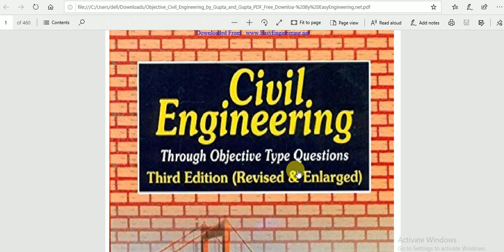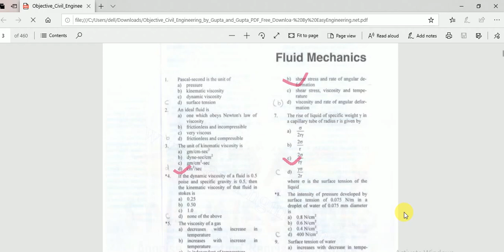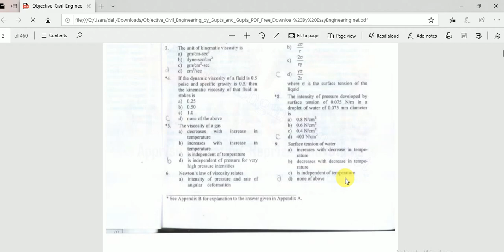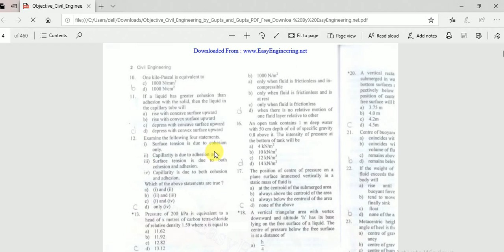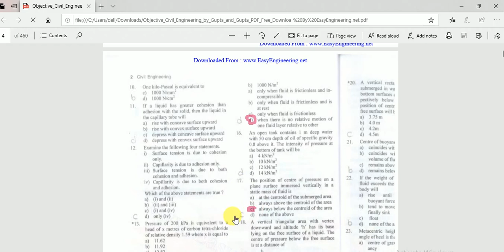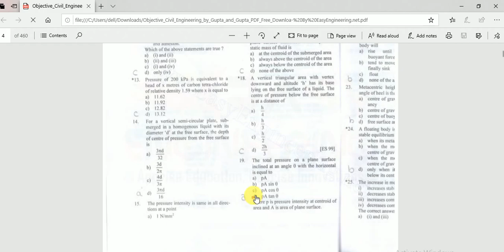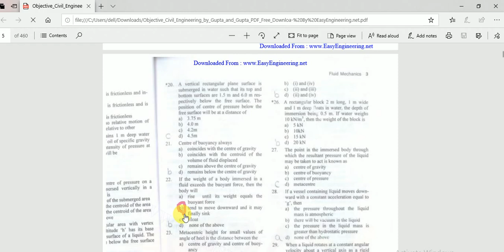OSSC CIVIL ENGG. FLUID MECHANICS QUESTION &ANSWER OF 1 TO 20 QUESTION IN ODIA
IT HAS VERY USEFUL WHO HAVE PREPARED IN OSSC JE IN 2019 . THIS IS PROVIDED ALL SYLLABUS QUESTION AND ANSWER
SHARE NOW.